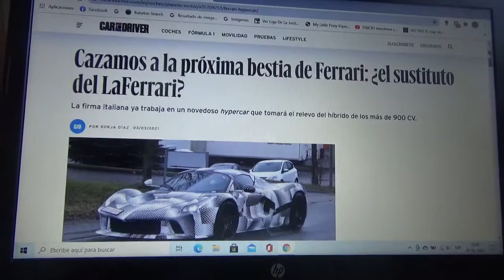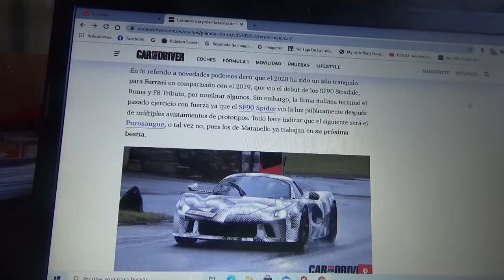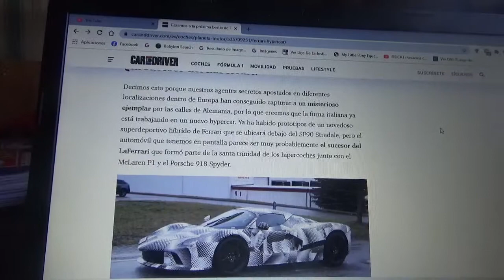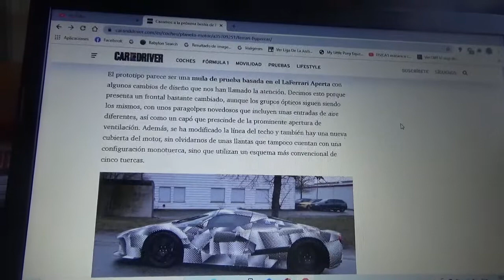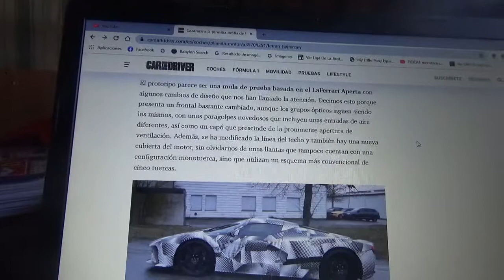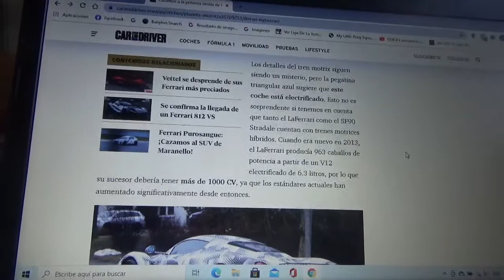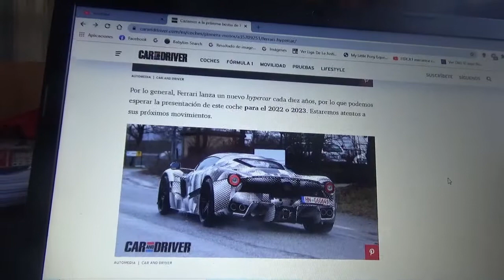Este podría ser el posible sustituto del Ferrari LaFerrari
Se ha captado a un vehículo de pruebas basado en la carrocería del modelo LaFerrari Aperta y la automotriz domiciliada en Maranello ya esta trabajando en una novedosa máquina hypercar que tomará el relevo de dicho vehículo híbrido de mas de 900 CV de potencia